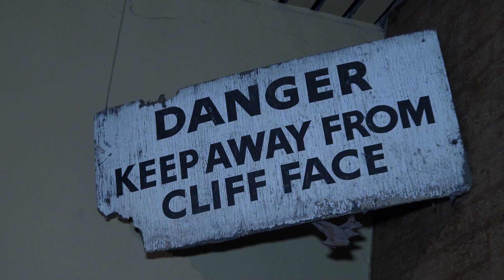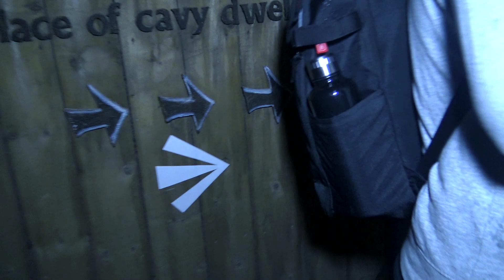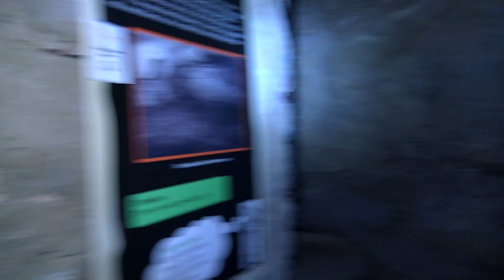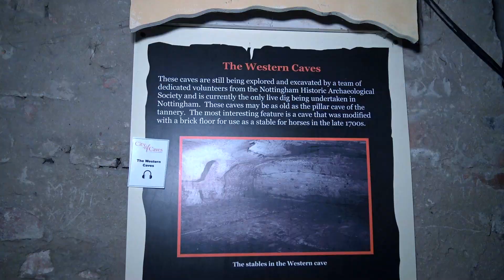The City of Caves - UK's MOST HAUNTED UNDERGROUND CITY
The Nottingham City of Caves (also known as the Tigguo Cobauc) which lie under the Broadmarsh Shopping Centre in Nottingham is a vast area dating back to medieval times. Beneath the houses, shops and offices of Nottingham lie hundreds of caves. Few people in Nottingham are aware of this labyrinth, which exists underneath the city streets, and fewer still have visited them. Nottingham has more man-made caves than anywhere else in Britain. People have worked and lived in them for over 1,000 years.

🔴 BECOME A MEMBER 🔴
This content may be considered extremely controversial or disturbing so it should be watched at viewers own discretion.
Any activity we may capture on camera is that of real poltergeist and paranormal phenomenon that will shock you and leave you questioning what is real.